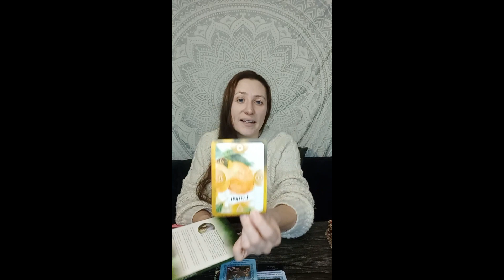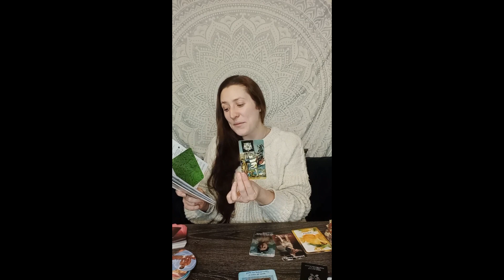Shine so brightly that others have no choice but to follow - tarot reading horoscope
Essential Wisdom
My Essential Oil Group, where you can attend free classes and be in for a chance to win prizes. It is also a great opportunity to meet with like-minded souls and continue Essential Oil Education.
• Primary benefits of Essential Oils
• Types of applications for each oil
• Usage tips
• Direction for use
• Cautions for each oil

Live Tuesdays 8pm GMT time

Love Kitty
Xxx